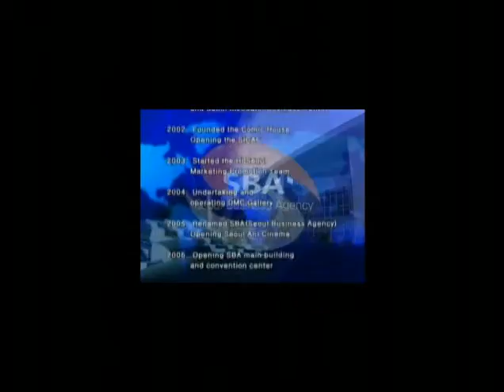sba sba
seoul business agency